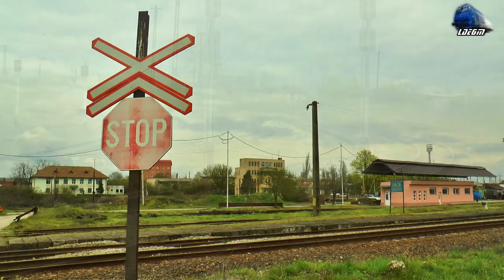LDE2100 60-1550-2 & ND2 60-1513-0 & Tren cu Lemne GFR Wood Train in Oradea Est Triaj - 19 April 2021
00:36 Grup Feroviar Român Freight Train/Marfar/Guterzug - 060-DA/LDE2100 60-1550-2 & ND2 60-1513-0 RO-GFR
01:30 IR1833 Iași-Târgu Frumos-Pașcani-Dolhasca-Verești-Suceava-Gura Humorului-Frasin-Vama-Câmpulung Est-Câmpulung Moldovenesc-Pojorâta-Mestecăniș-Iacobeni-Vatra Dornei-Vatra Dornei Băi-Lunca Ilvei-Măgura Ilvei-Poiana Ilvei-Ilva Mică-Năsăud-Salva-Beclean pe Someș-Dej Călători-Gherla-Cluj Napoca-Aghireș-Huedin-Ciucea-Bratca-Șuncuiuș-Aleșd-Oradea-Salonta-Ciumeghiu-Chișineu Criș-Sântana-Arad-Timișoara Nord - Isabella GM 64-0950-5 & Jimmy 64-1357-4 RO-SNTFC

19 April 2021